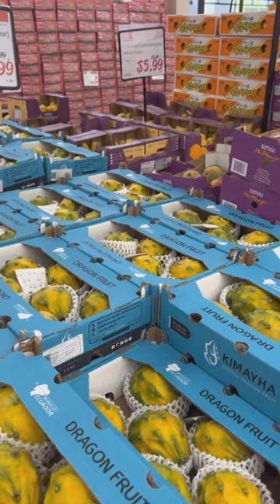Fruits are on sale @ new H Mart Quincy, MA